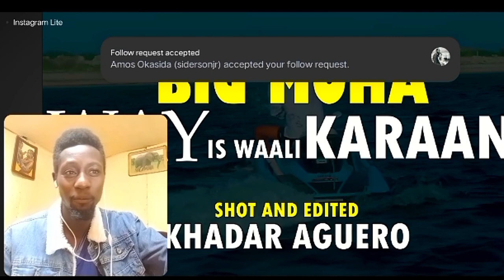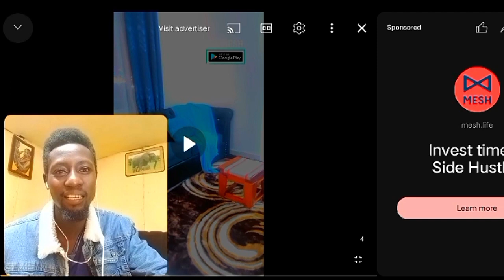KABRASH KALE!!🇸🇴🇸🇴 - BIG MOHA - WAY IS WAALI KARAN (OFFICIAL MUSIC VIDEO) 2024 @Bigmoha-bm4hx🇸🇴🇰🇪